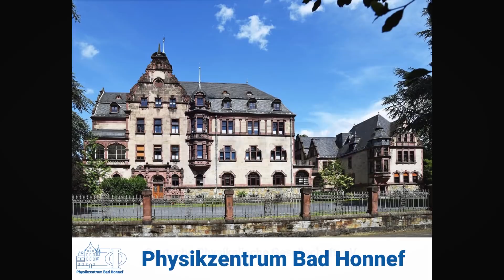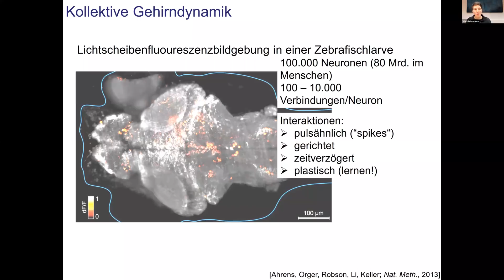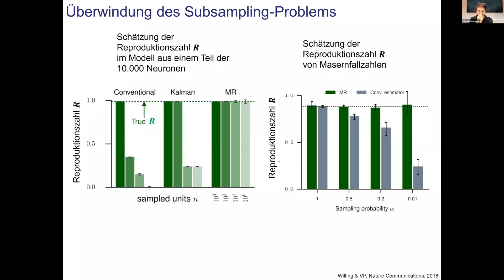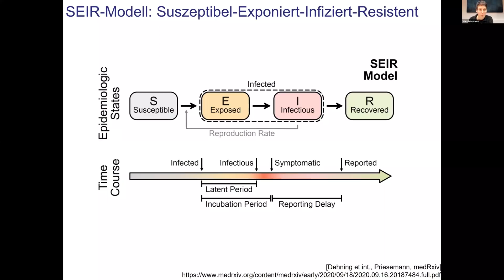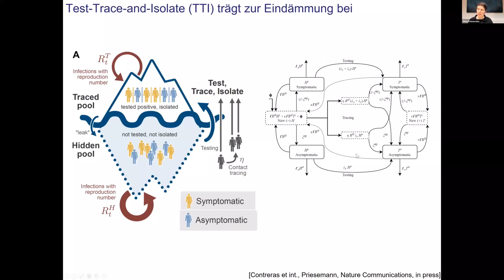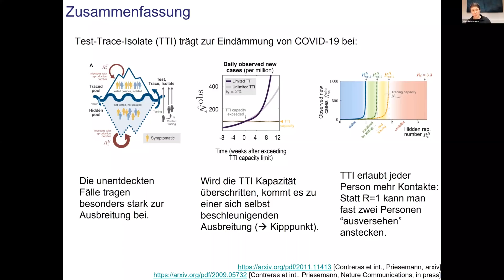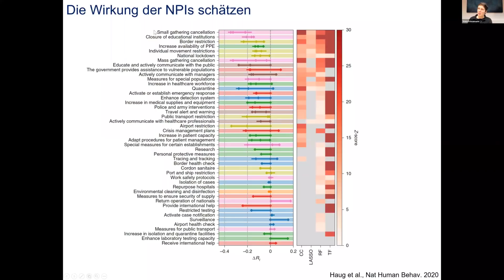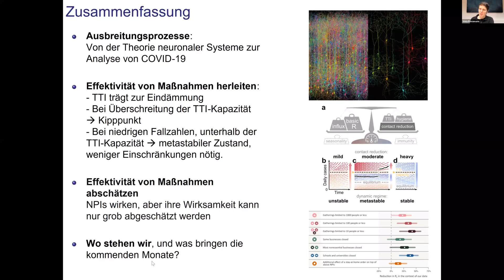Die Physik der COVID-19-Eindämmung | Dr. Viola Priesemann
Gemeinsamer Wissenschaftlicher Abendvortrag des Physikzentrum Bad Honnef und des Magnus-Haus Berlin

Kapitel:
0:00​ Intro
0:25​​ Grußwort Prof. Dr. Klaus Desch, Wiss. Leiter Physikzentrum Bad Honnef
1:51 Grußwort Prof. Dr. Wolfgang Eberhardt, Wiss. Leiter Magnus-Haus Berlin
2:42 Vorstellung Dr. Viola Priesemann
4:32​​ Vortrag
1:03:13 Fragen & Diskussionsrunde

Zum Inhalt: Wie können wir Menschen mit einer Pandemie wie der COVID-19-Pandemie mittelfristig umgehen, so dass weder Gesundheit noch Gesellschaft und Wirtschaft unnötig leiden? Die theoretische Physik bietet die optimalen Werkzeuge, um effektive Eindämmungsstrategien zu entwickeln und zu vergleichen. In unserem Modell haben wir einen metastabilen Zustand identifiziert, der nicht nur niedrige Fallzahlen stabilisiert, sondern auch die notwendigen Kontaktreduktionen und Lockdowns deutlich reduziert. In meinem Vortrag werde ich die zugrundeliegenden Modelle erklären, verschiedene Eindämmungsstrategien explorieren und diese mit den aktuellen Entwicklungen vergleichen.

Zur Person: Viola Priesemann ist Gruppenleiterin am Max-Planck-Institut für Dynamik und Selbstorganisation und lehrt an der Georg-August-Universität Göttingen. Sie erforscht Ausbreitungsprozesse, Selbstorganisation und Informationsverarbeitung in lebenden und künstlichen Netzwerken. Seit dem Ausbruch von COVID-19 hat sie die Ausbreitung von SARS-CoV-2 erforscht, die Wirksamkeit der Maßnahmen quantifiziert und Eindämmungsstrategien entwickelt. Viola Priesemann ist Mitautorin mehrerer Stellungnahmen (u.a. der Leopoldina), Fellow des Schiemann-Kollegs und Mitglied des Exzellenzclusters „Multiscale Bioimaging“ der Universität Göttingen.

Moderation: Prof. Dr. Klaus Desch, Wissenschaftlicher Leiter des Physikzentrums Bad Honnef

Die Veranstaltung wurde gefördert durch die Wilhelm und Else Heraeus-Stiftung.

Die Folien aus dem Vortrag können Sie auf der Internetseite der DPG herunterladen: